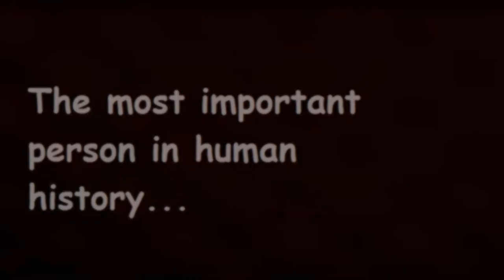The most important person in modern history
This video is dedicated to Ruth Graves Wakefield, Inventor of the chocolate chip Cookie!!!

She has made many lives better & encourages many other types of cookies AROUND THE WORLD!

Song 1: 8 Bit Win

Song 2: 8 Bit Happy